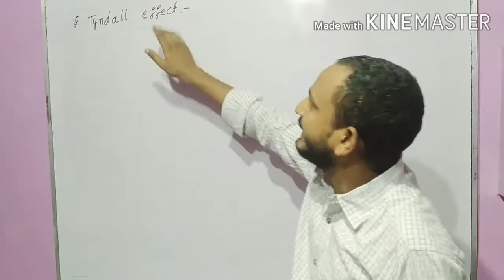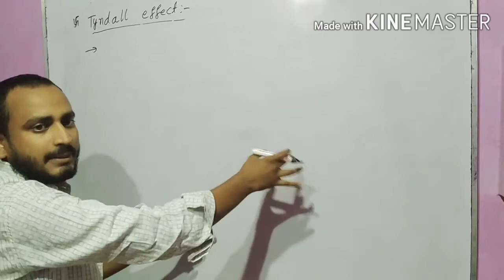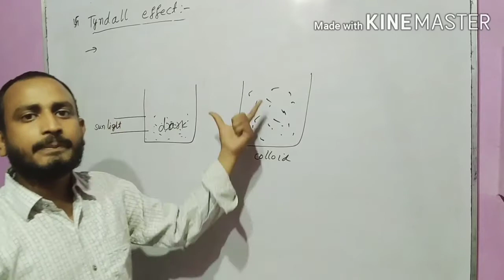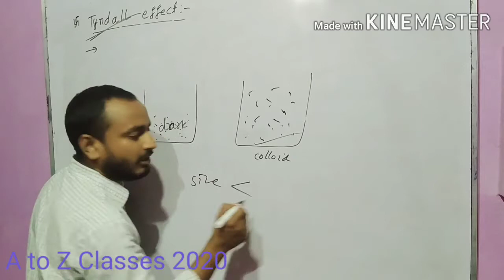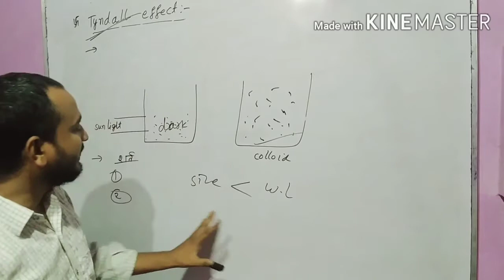Tyndall effect (VVI Questions) 12th Chemistry